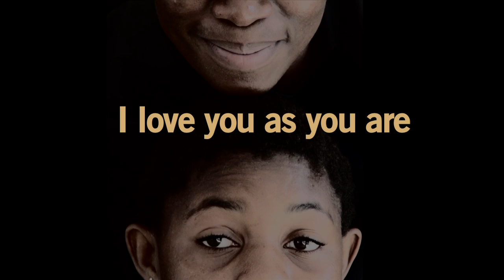Aids Campaign2012 Super Condom will be there for you